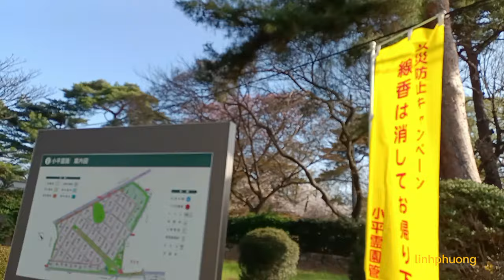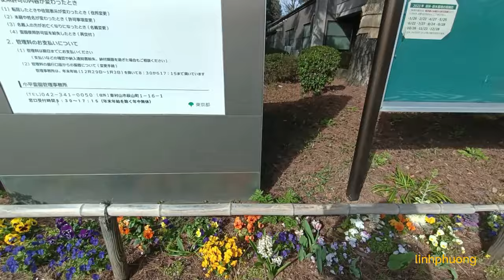Con đường về nhà Kodaira.